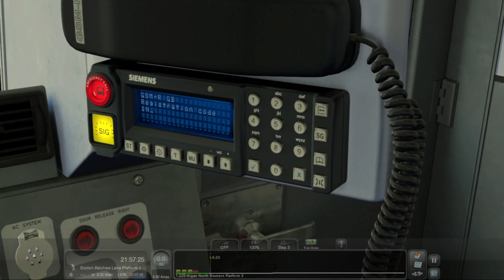Train Simulator 2022 | AP Class 319 (Vol. 1) | 1N85 Liverpool Lime Street - Preston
Specs -
Processor (CPU): AMD Ryzen 5 3500X Six Core CPU (3.6GHz-4.1GHz/35MB CACHE/AM4)
Motherboard: ASUS® PRIME B550-PLUS (DDR4, USB 3.2, 6Gb/s) - ARGB Ready!
Memory (RAM): 16GB Corsair VENGEANCE DDR4 2666MHz (2 x 8GB)
Graphics Card: 4GB NVIDIA GEFORCE GTX 1050 Ti - DVI, HDMI, DP